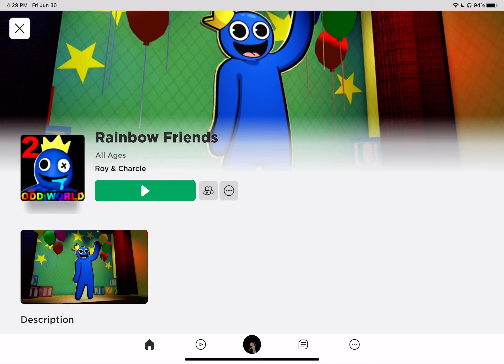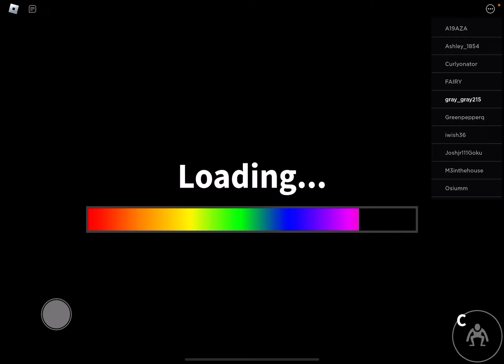Playing odd world! (Bad audio)